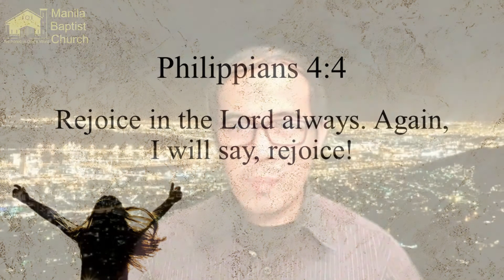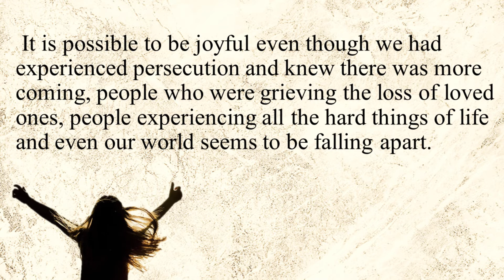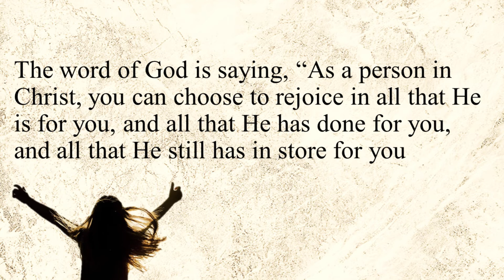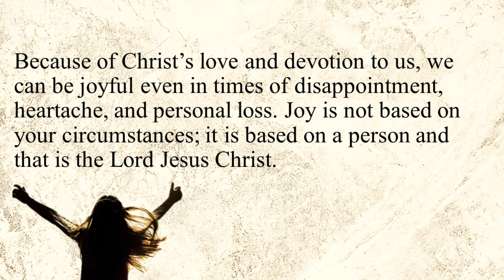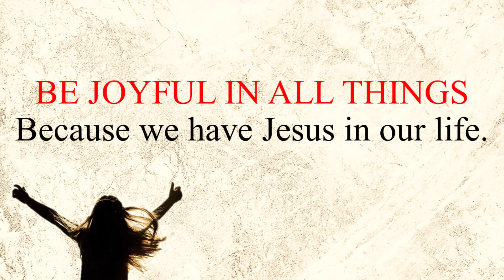BE JOYFUL IN ALL THINGS - FEBRUARY 16, 2021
Title: Be Joyful In All Things
Text: Philippians 4:4
By: Ptr. Jonathan Ocampo